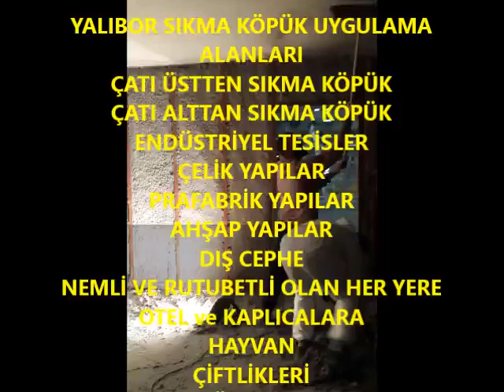Fatih POLİURETAN KÖPÜK SIKAN FİRMALAR 0532 3543025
İSTANBUL’DA SIKMA KÖPÜK HİZMETİNİ VEREN FİRMAMIZ SİZLERİ EKONOMİK TEKNOLOJİYLE BULUŞTURUYOR .ISI ,SU,SES VE NEM İZOLASYONUNDA
ÇAĞ AÇIYORUZ.ÜCRETSİZ KEŞİF İMKANI SUNUYORUZ .
ÇATI İZOLASYONU
TERAS İZOLASYONU
TEMEL İZOLASYONU
ENDÜSTRİYEL BİNA ÇATI İZOLASYONU
ENDÜSTRİYEL TESİS İZOLASYONU
SES İZOLASYONU EKONOMİK FİYATLARLA UZMAN KADROMUZLA HİZMETİNİZDEYİZ...LÜTFEN FİYAT TEKLİFİ İSTEYİNİZ

ISI,SES ve SU İZOLASYONUNDA KESİN ÇÖZÜM
* EK YERSİZ YEKPARE UYGULAMA
* SIVI OLARAK ENJEKTE EDİLDİĞİNDEN HİÇBİR BOŞLUK KALMAZ
* BAZ, DUMAN, BENZİN GİBİ KİMYASALLARA DAYANIKLIDIR
* ÇÜRÜMEZ, KOKU YAPMAZ, BAKTERİ VE HAŞERE BARINDIRMAZ
* SIVI OLARAK ENJEKTE EDİLDİĞİNDEN HER TÜRLÜ DETAYDA KESİN ÇÖZÜM SAĞLAR
* İŞÇİLİK, NAKLİYE, ZAMAN VE EN ÖNEMLİSİ ISITMA VE SOĞUTMA ENERJİSİNDEN BÜYÜK TASARRUF SAĞLAR
* TRAPEZ SAC, OLUKLU LEVHA GİBİ YÜZEYLERE MÜKEMMEL YAPIŞMA SAĞLAR
* YATAY VE DÜŞEY ZEMİNLEDE RAHATLIKLA UYGULANIR. ÜZERİNDE YÜRÜLEBİLİR.
* GÜNDE ORTALAMA 1000 METREKARE UYGULAMA HIZI